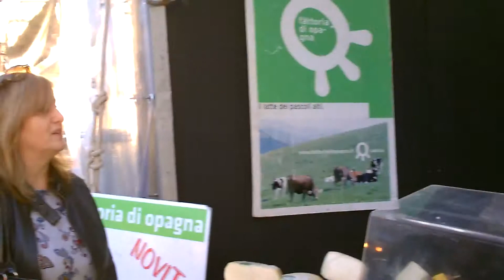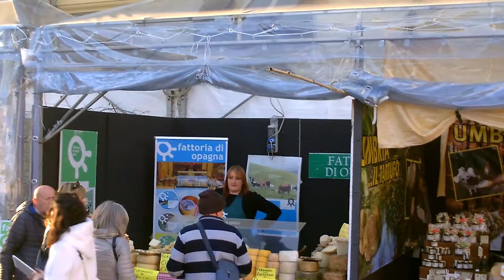Nero Norcia 2019